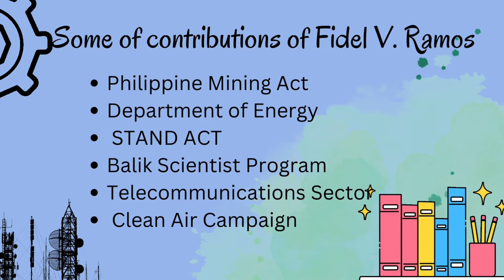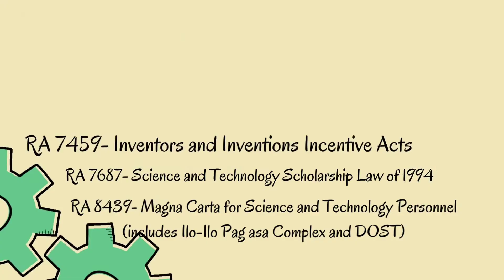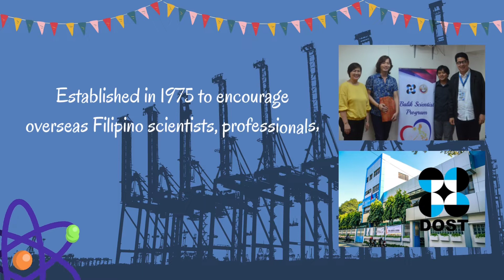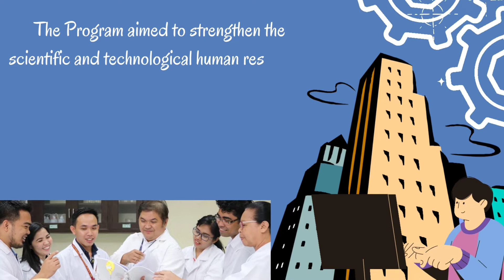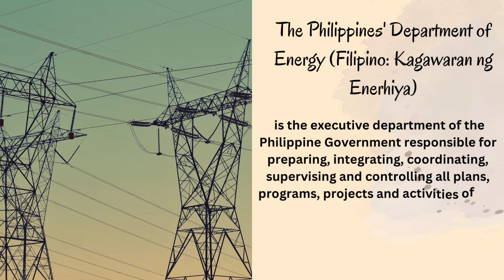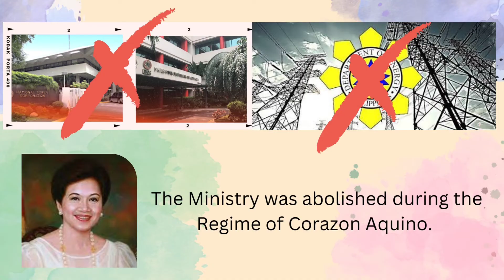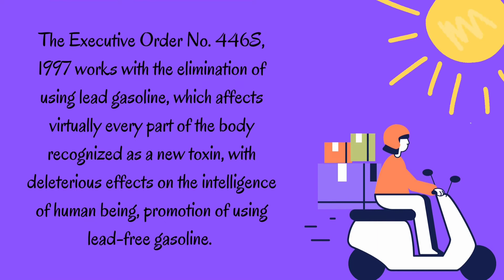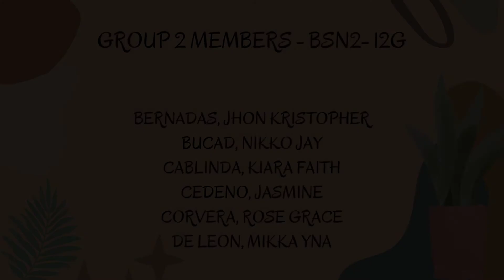Contribution of Science and Technology | Former President Fidel V. Ramos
SUBJECT: STS
BSN2-12G

VIDEO PRESENTATION FOR STS EXAMINATION

The content of this video may contain music, images, graphics.

Video Editors: CANVA & CAPCUT